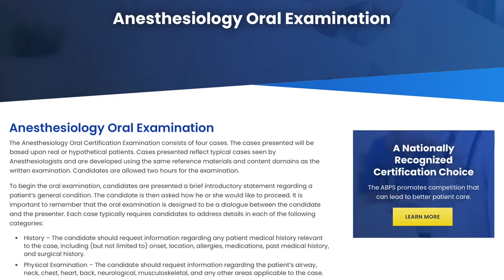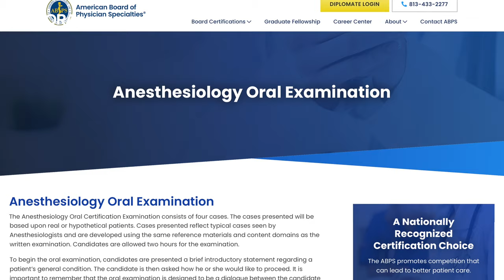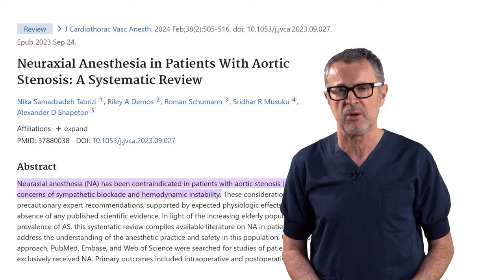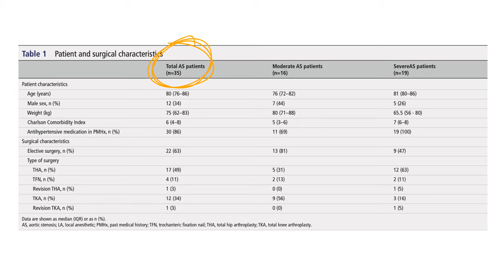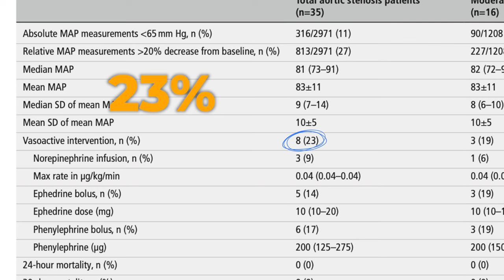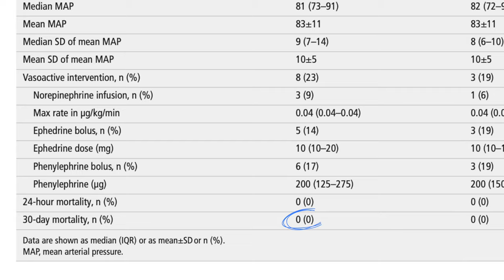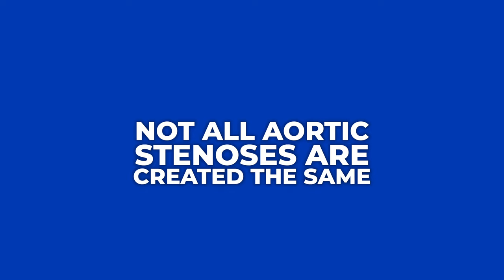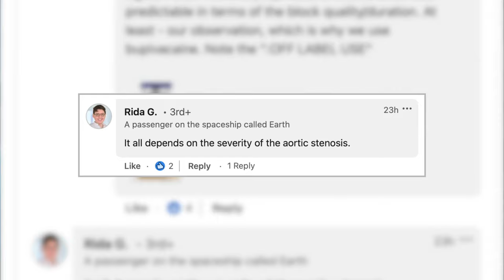IS SPINAL ANESTHESIA IN AORTIC STENOSIS SAFE?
For years, the use of spinal anesthesia (SA) in patients with aortic stenosis (AS) was almost taboo, feared for the risk of causing dangerous drops in blood pressure. Many anesthesiology professionals might recall the stern warnings and the potential for examination pitfalls regarding this topic. 🚫💉But what if we told you that recent research is flipping this script? A groundbreaking study by Van Herreweghe et al., featured in the Regional Anesthesia and Pain Medicine journal, is challenging old beliefs with new evidence. 📚🔍
The verdict? The results are more than encouraging. With 35 patients studied, there were zero instances of cardiac arrest in the 24 hours following surgery, and no uptick in mortality rates. Even more compelling, SA didn't increase intraoperative hemodynamic instability or lead to worse outcomes, regardless of the severity of AS.  A paradigm shift: low-dose spinal anesthesia with isobaric bupivacaine could be a safer alternative to general anesthesia for AS patients, challenging decades-old contraindications and opening new doors for safer, more effective patient care. 💡🚪
Watch the video with us on NYSORA's YouTube channel, where we break down the study, its methods, and its potentially practice-changing implications for anesthesiology.